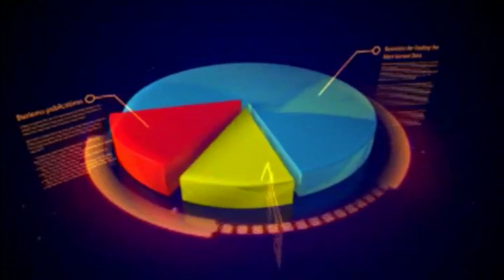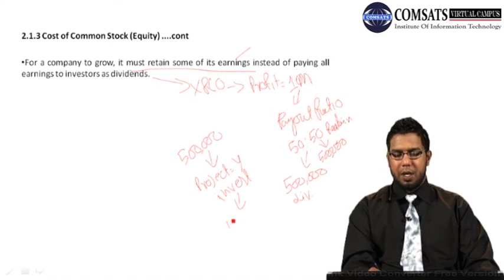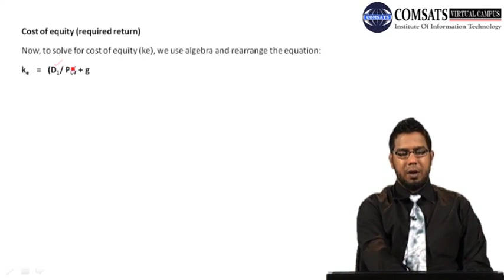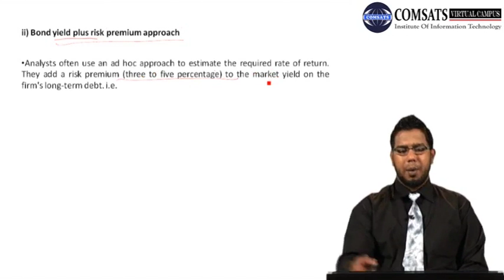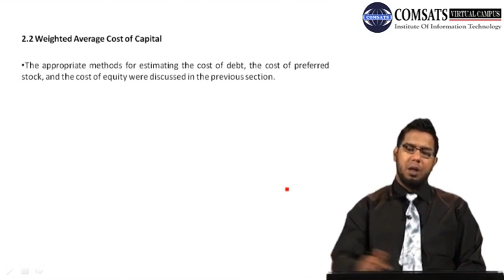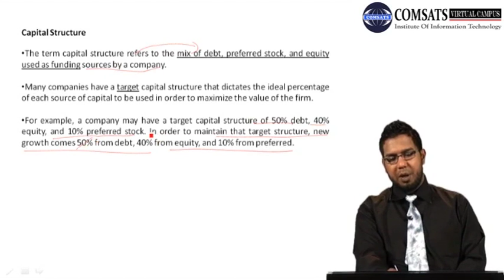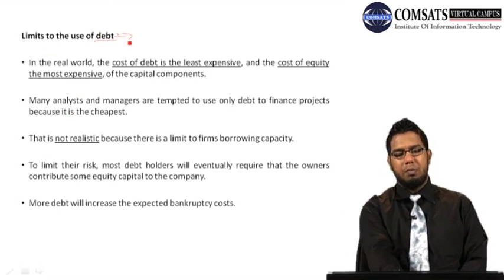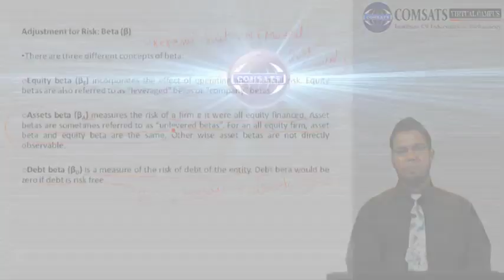Capital Budgeting and Financial Planning FNC715 LECTURE 06